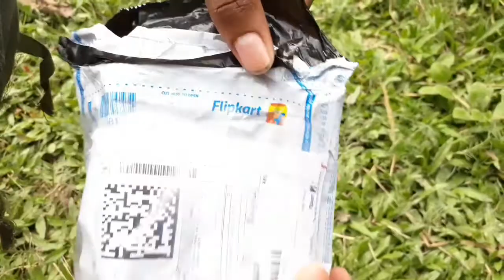How_ to_, unboxing _ current __watches from flipcart / assamese special video ,By Mominul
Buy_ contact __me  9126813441